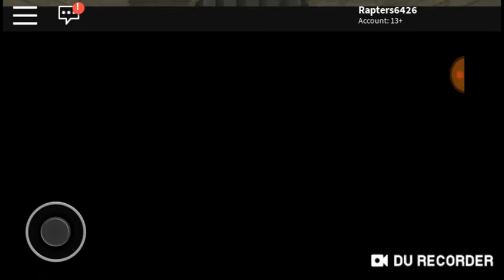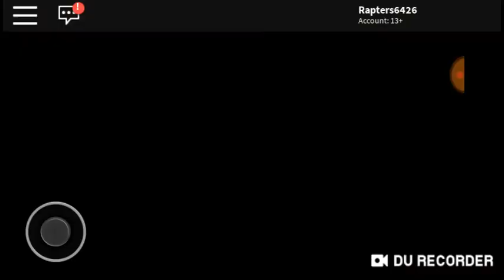(Playing identify Fraud ) Merry christmass :D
Today me and my brother decided to make a video together because its been a while since we both made videos together hope everyone. Is having a great christmas.